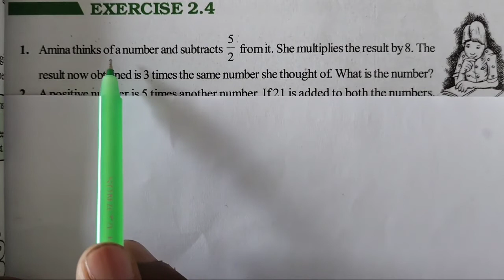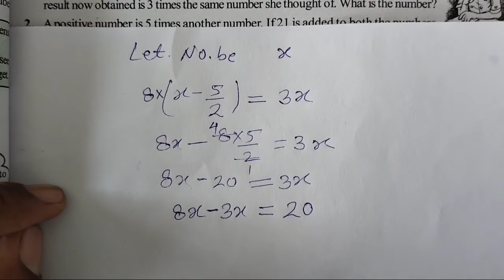How to Solve SIMPLE EQUATIONS magic Trick maths class 8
simple equations exercise 2.4 Q. 1 class 8
How to Solve SIMPLE EQUATIONS. By magic tricks
Amena think a number and subtract 5 by 2 from  it. she multiples results by 8. the result obtained 3 time  the same number she thought of. what is the number?
in this video solution of above important question